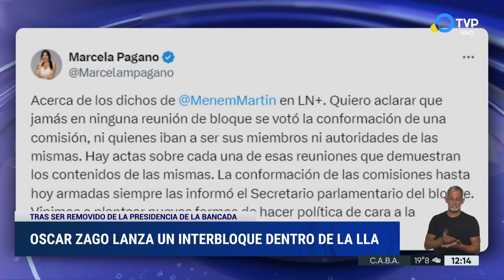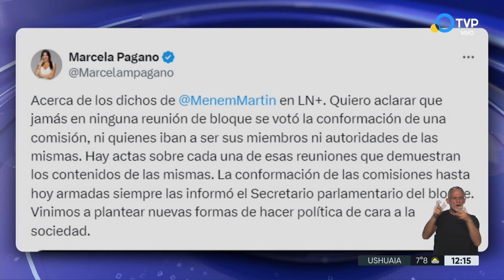Oscar Zago conformará un interbloque en Diputados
Tras ser desplazado de la presidencia de la bancada de La Libertad Avanza, Zago anunció que formará un bloque con los dos diputados que responden a él dentro del MID. “Hay personas que le mienten al Presidente”, dijo y apuntó contra Martín Menem.